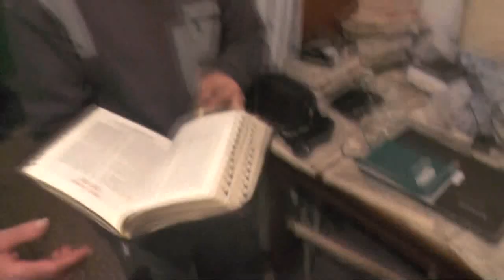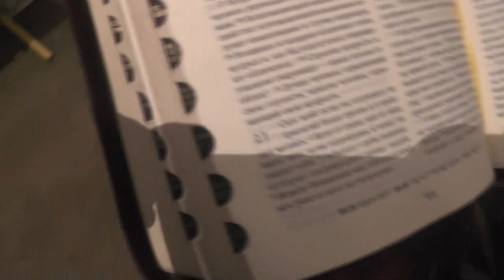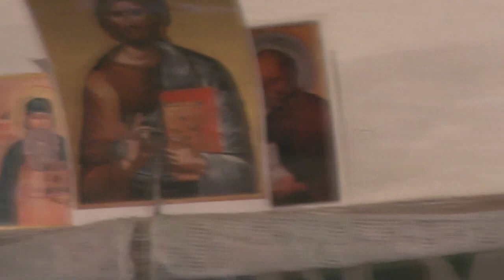Архив. №11. Утренняя молитва с пояснением Виталию Калинникову и другим.